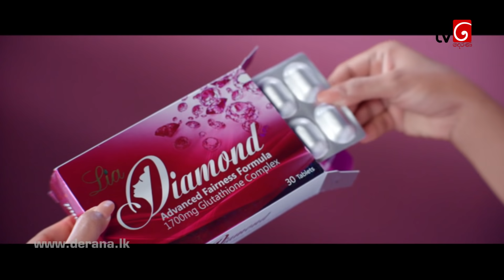Deweni Inima | Episode 1002 09th February 2021